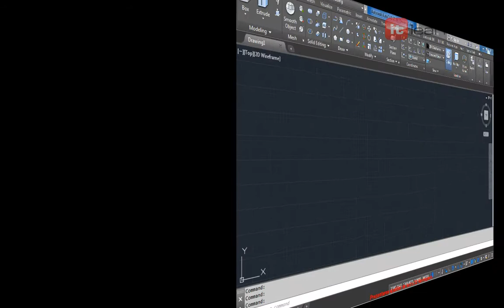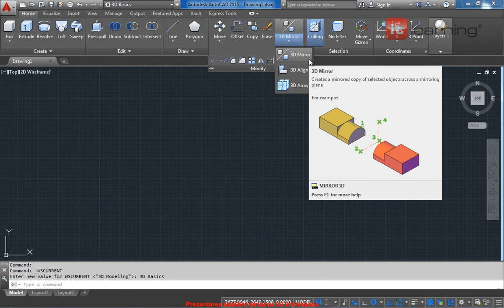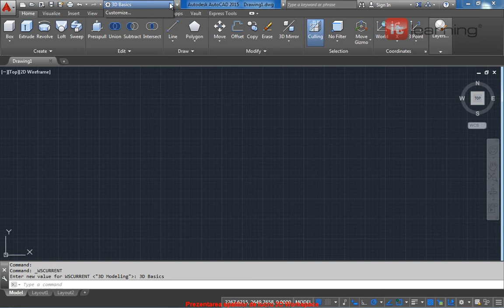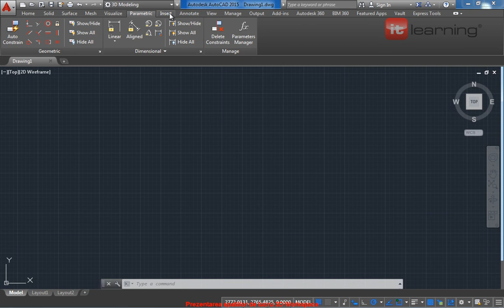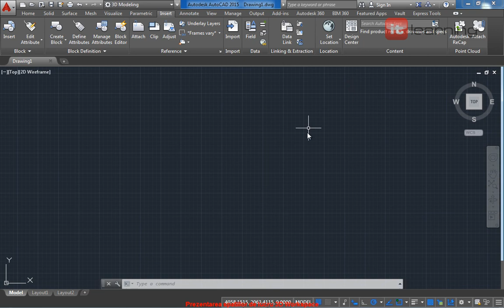AutoCAD 2015 II - 3D - Prezentarea spatiilor de lucru 3D Workspace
Cursuri Microsoft Office, Windows si AutoCAD in limba romana